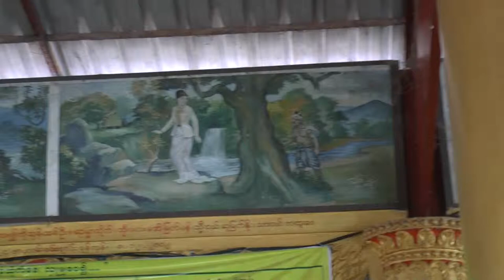Myanmar Bago Hanthawaddy #4 23 Feb 2015